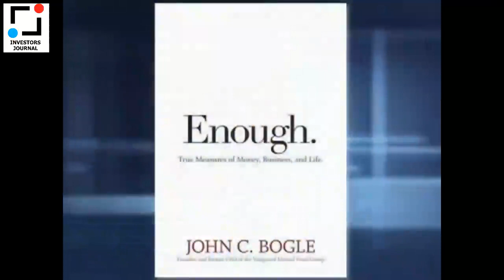John Bogle: Advice to "Keep Invested" in the Long Term